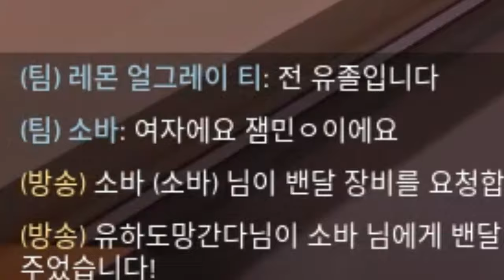(?) 애 왜 여기있음??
내한떠는 끝났지만 그래도 오랜만에
지난동안 모은 클립으로 하이라이트 재미있는 장면 모음집 영상을
올려보았습니다~ 앞으로도 발로란트 유튜버로써
1발로 1영상 1발로 순을 지키도록 하겠습니다!

타임라인
0:00 썸네일
0:21 칼빵중독병
0:47 작전은 좋았으나... 결과는
0:56 도둑 참교육
1:22 친구가 없는 이유
1:33 총알이 없어...
1:49 여자 VS 잼민이
2:04 미끼
2:12 소바 뭐함?
2:25 버키
2:36 금쪽이
2:49 실버
3:00 다이아 근황
3:22 대출(?)
3:44 체임버님 덫좀여
3:56 자연스러웠어(?)
4:15 게코 지원봇
4:24 노리다
4:37 여긴 노린건 아니고 뽀록

1. 이해하기 쉽게!
2. (되도록)남들이 했던 거와는 다르게
3. 자신의 주제가 되지 않았다고 뭐라하지 않기!!
4. 주제가 겹칠경우 제가 처음으로 봤던분으로 합니다